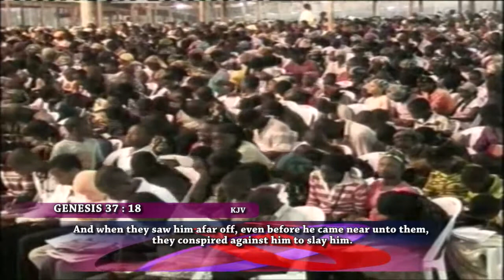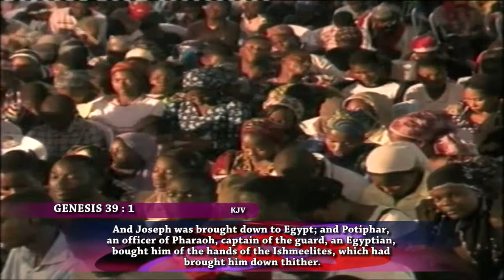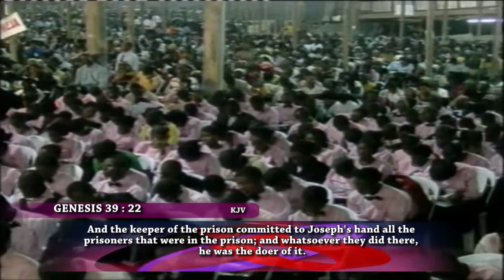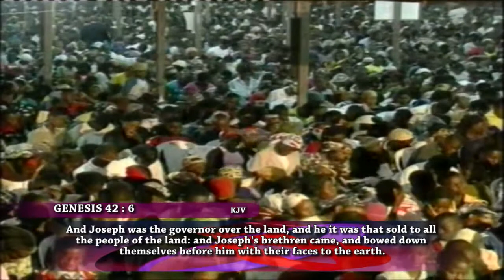TURNING TRAGEDY TO STRATEGY - PAS W.F. KUMUYI